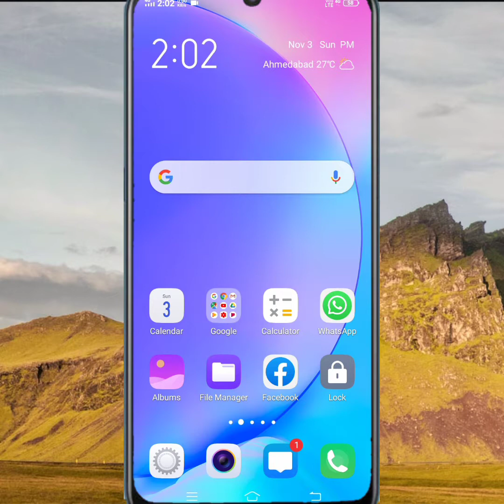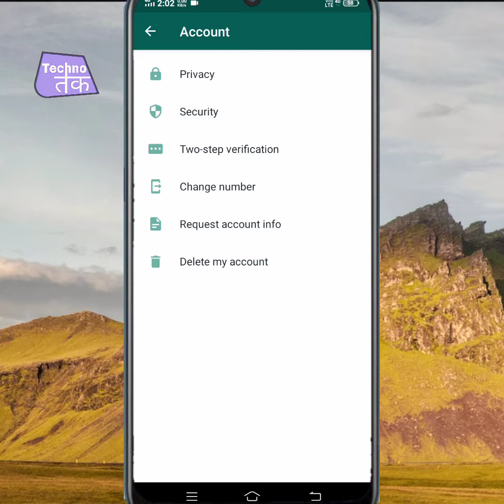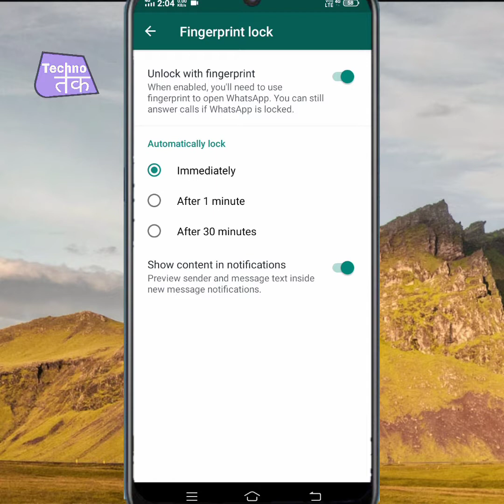WhatsApp fringer print lock for Android/new update on WhatsApp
Welcome to techno tak- Changing the way of learning

Friends हम आपके लिए  technology के video लाता रहता हूँ जिसमे आपको अच्छे अच्छे triks & machinery से जुडी जानकारी देखने और सीखने को मिलता है।

WhatsApp per new update aya hai friend fingere print anable karne ka o sab aaj apane video me dekhane aur samjhane ki kosis .kiya ho.

©Copyrights:- techno tak